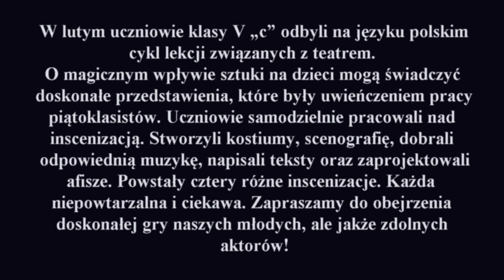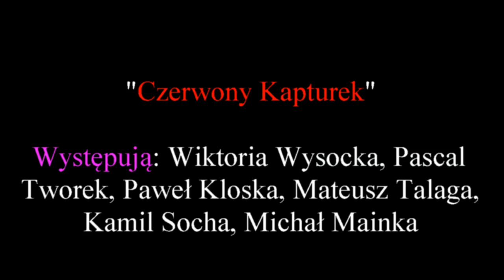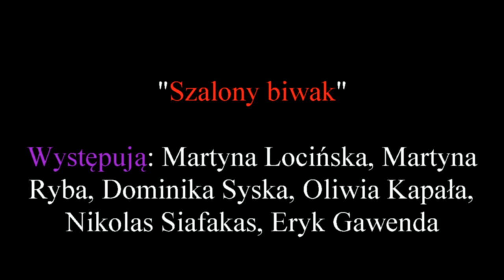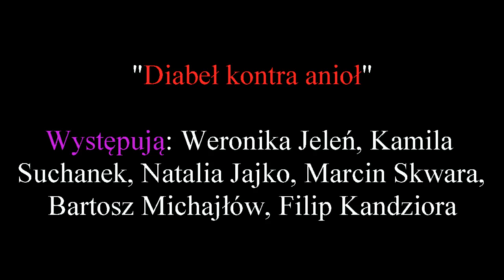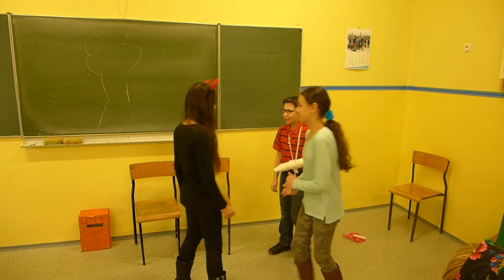W MAGICZNYM ŚWIECIE TEATRU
W lutym uczniowie klasy V „c” odbyli na języku polskim cykl lekcji związanych z teatrem.

O magicznym wpływie sztuki na dzieci mogą świadczyć doskonałe przedstawienia, które były uwieńczeniem pracy piątoklasistów. Uczniowie samodzielnie pracowali nad inscenizacją. Stworzyli kostiumy, scenografię, dobrali odpowiednią muzykę, napisali teksty oraz zaprojektowali afisze. Powstały cztery różne inscenizacje. Każda niepowtarzalna
i ciekawa. Zapraszamy do obejrzenia doskonałej gry naszych młodych, ale jakże zdolnych aktorów!